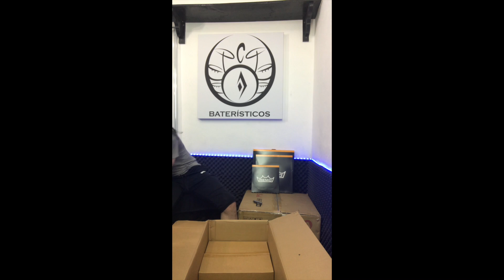Como Armar una Batería Desde Cero. Tutorial.